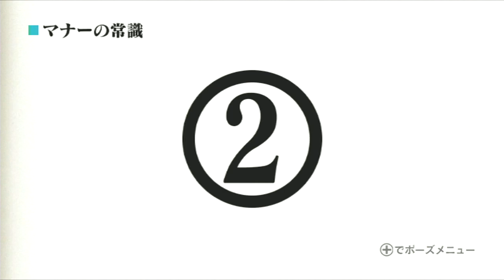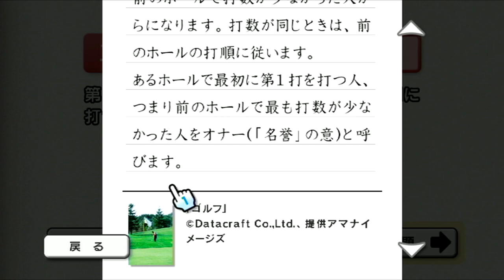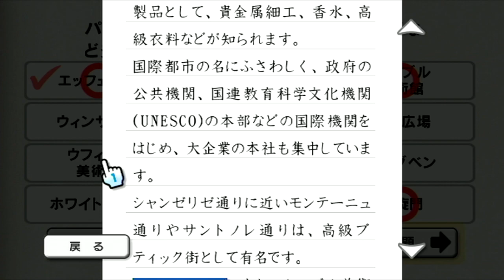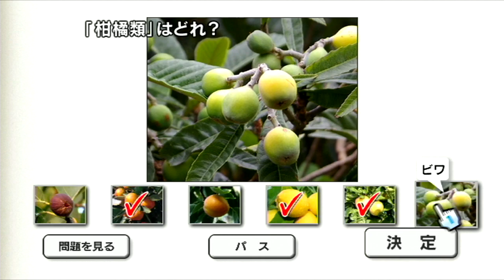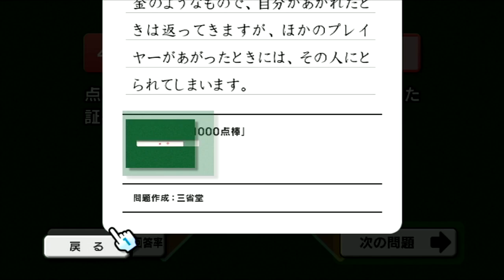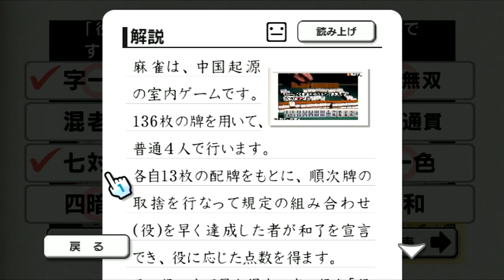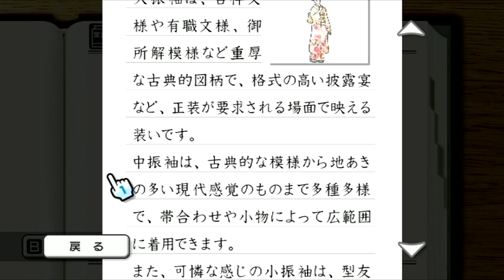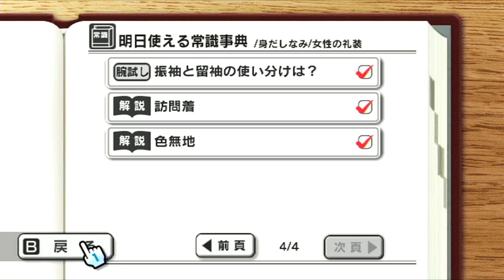[Wii]＃59 全員集合！みんなの常識力テレビ実況"役満を創造する"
麻雀を知らない人間による、役満創造ショーのはじまりはじまり～。

毎週木曜日更新の木曜スペシャル・クイズゲーム枠。今回はWiiソフト「みんなの常識力テレビ」を実況プレイしていきます。

前作のDSソフト「大人の常識力トレーニングDS」から約二年。2008年に発売された本作は、家族みんなで常識力を楽しく身につけられるようにバージョンアップ。
教養、社会、日本語、マナー、暮らし、遊戯、ファッション、グルメ、スポーツ、話題。の全10ジャンルから出題。
クイズ形式で答えることで、常識を身につけ、常識力指数が算出されます。
今回は、常識力指数を70以上を目指してプレイしていきます。

第59回は、１人でトレーニングをやっていきます。
マナーの常識、スポーツの常識、ヨーロッパの常識、難読漢字、教養の常識、遊戯の常識をプレイ。
明日使える常識事典は「女性の礼装」の後編をお送りいたします。

次回は、再びトレーニングをやっていきます。

タイトル；みんなの常識力テレビ
ハード；Wii
ジャンル；常識トレーニング
開発 / 発売元；HAL研究所 / 任天堂
監修；日本常識力検定協会
製作協力；三省堂・ポプラ社